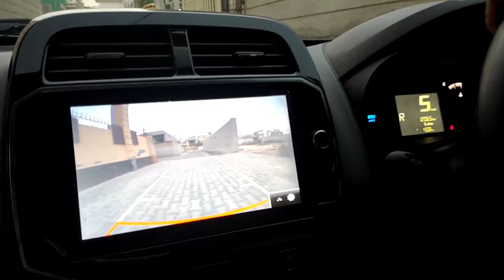Desi pool full enjoy water challenge 2 पर बाल बाल बचे 😱 वहां निकला साप 🐍